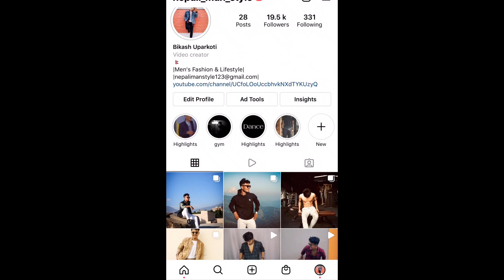7 Winter Fashion Trends|जाडाेकाे Fashion 2021| Nepali man style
On our channel you will find a videos about man’s style, fashion and trend, hairstyle, fitness, health, skin care, grooming and specially Nepali man style